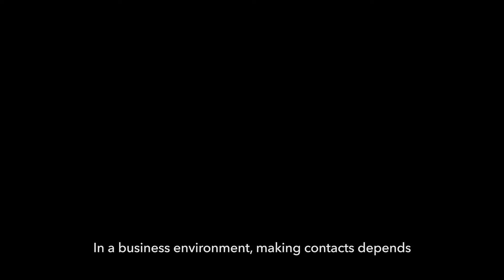Советы Батлера 6 / The Butler’s Advice 6 – Визитные карты / Business cards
Maarten Bogaerts was a Butler in three different Royal households, worked as a House Manager for one of the biggest Embassy residences in Belgium and served over 100 different high-level guests as a hotel Butler. He has been educated as a chef and maître d’hôtel and was working in a 3 Michelin star restaurant for 5 years. He is now using his 20+ years’ experience to help bring private households and yachts up to Royal- and Imperial standards.

Мартен Богартс работал Батлером в трех королевских семьях, был управляющим в одной из крупнейших резиденций посольства в Бельгии и обслуживал более 100 высокопоставленных гостей в качестве Батлером отеля. Он получил образование шеф-повара и метрдотеля и работал в ресторане 3 звезды Мишлен в течение 5 лет. В настоящее время он использует свой 20-летний опыт, чтобы помочь довести частные дома и яхты до Королевских и Имперских стандартов.

Camera/ Оператор: Andrey Pushkarev / Андрей Пушкарев
Music / Музика: Michel Blave / Мишель Блаве
Musicians / Музыканты: Eva Matveeva, Yulia Dorozhko, Karina Gimatova / Ева Матвеева, Юлия Дорожко, Карина Гиматова
Suits / Одежда: Icon Suit Moscow
Location / Местоположение: St. Regis Hotel Moscow